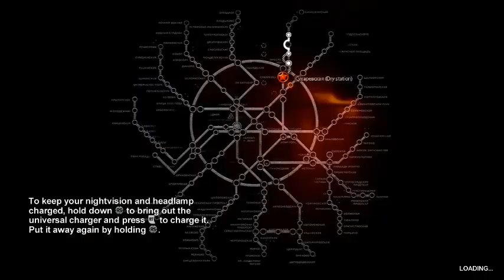Playthrough Metro 2033 - Chapter 3